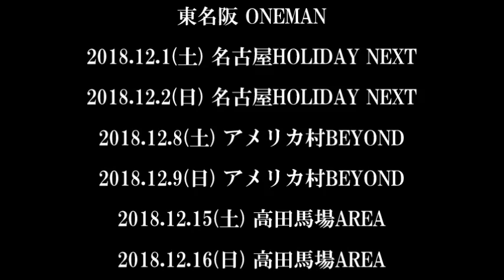SAVAGE 告知コメント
2018/9/28(金)
SAVAGE ONEMAN TOUR
【毒針2】TOUR　FINAL

新宿LOFT

open 17:00/start 17:30
前売り \4.000/当日 \4.500

出演：SAVAGE
・物販販売中(Bチケット)

・一般発売(Cチケット)
eプラス　7/14(土)　10:00～

・バンド予約無し

※入場順
・A→B→C→当日
■企画
SAVAGE
■制作
rivabook
■問い合わせ
新宿LOFT

・2018年10月24日(水)
SAVAGE 2nd MINI ALBUM発売決定！！
【タイトル未定】

・【東名阪2days ONE MAN TOUR】決定！！
2018年12月1日(土)　名古屋HOLIDAY NEXT
2018年12月2日(日)　名古屋HOLIDAY NEXT

2018年12月8日(土)　アメリカ村BEYOND
2018年12月9日(日)　アメリカ村BEYOND

2018年12月15日(土)　高田馬場AREA
2018年12月16日(日)　高田馬場AREA